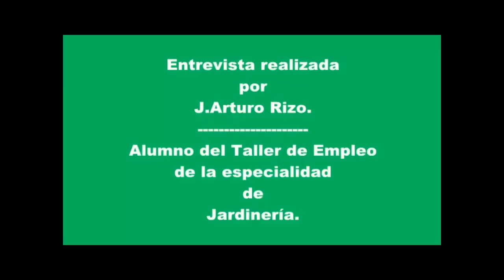Entrevista a José Antonio González - Concejal y portavoz de G.M Independents.